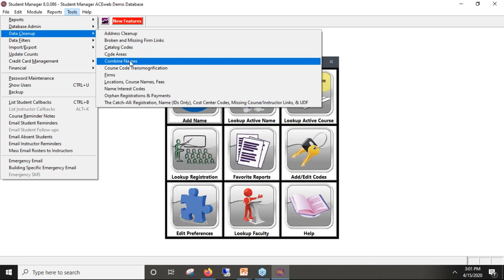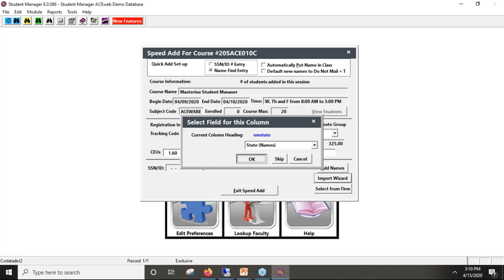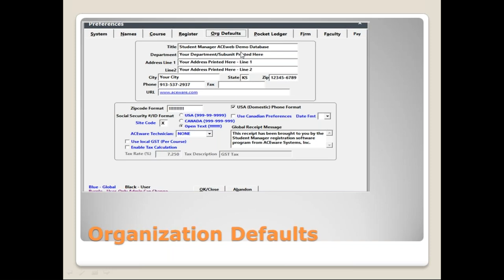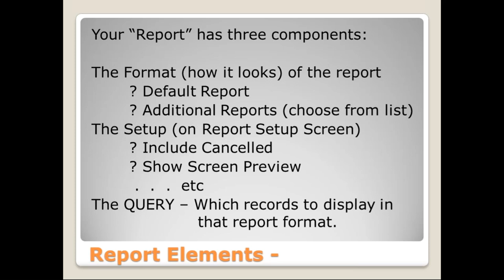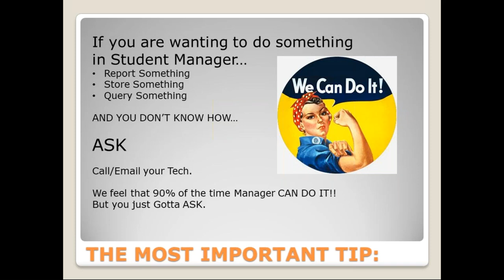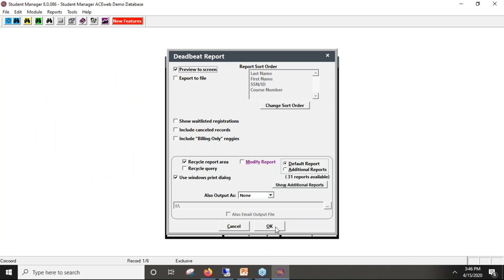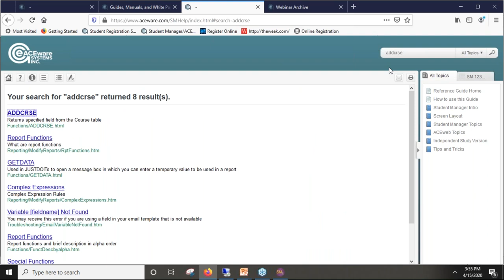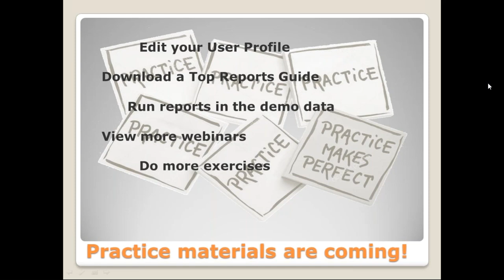New User Training Session 2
In part 2 of our New User Training, Student Manager Preferences and Reports was reviewed.